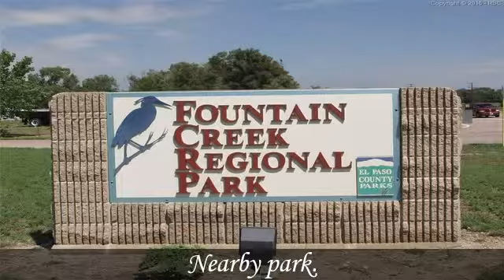767 Progress Drive Fountain CO 80817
767 Progress Drive Fountain CO 80817

Huge deck, one of the most amazing backyard decks you've seen. Large storage shed, wonderful fenced yard, newer exterior paint, pristine condition. Living room and family room with fireplace off of eat-in kitchen with center island and formal dining. Master bedroom with separate soaking tub and double vanity.  Unfinished basement plumbed and ready for your ideas. Close to Ft. Carson, schools, shopping.